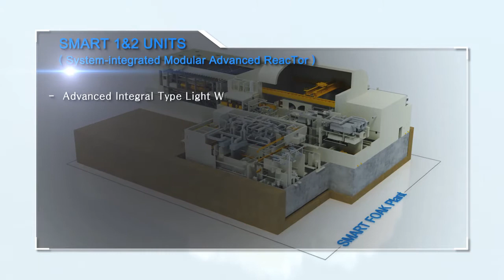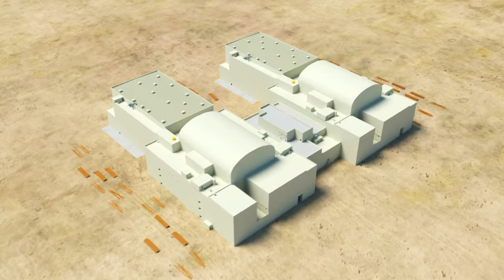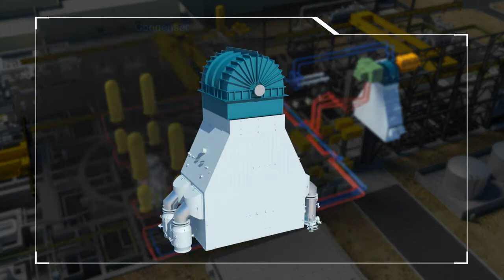SMART SMR - System integrated Modular Advanced Reactor, Ready to be Built!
Introduce the components and construction sequence of the SMART nuclear power plant to deliver 110 MWe. It was licensed in 2012 by the Korea Institute of Nuclear Safety. It is a world leading SMR which is ready to be built.